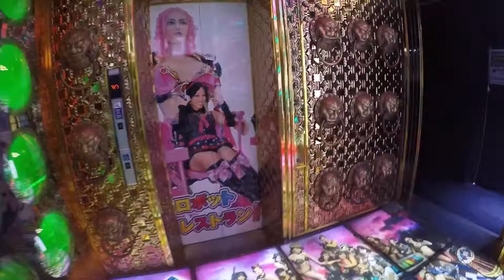Robot Restaurant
Sensory overloaded storyline with appearances by robots and Japanese girls at Robot Restaurant in Shinjuku, Tokyo, Japan